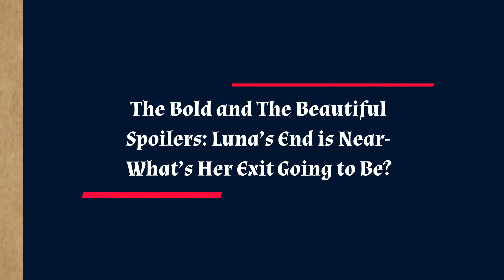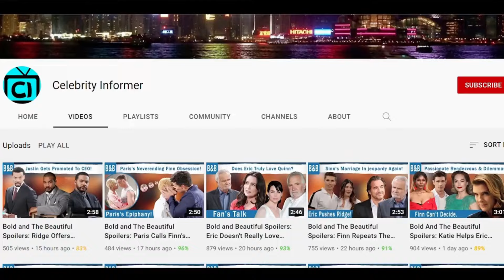The Bold and The Beautiful Spoilers: Is Luna’s Time on B&B Coming to an End?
This Friday marks one year since Luna’s debut in The Bold and The Beautiful. I have to admit, the first half of her storyline was pretty boring. But she is a terrific actress and portrays the role of a villain pretty well. Now I have a feeling that this character was never meant to be on for the long run. And since she’s a new character she probably signed the contract for just one year which means her contract is coming to an end too. That being said, it seems like Luna’s character is coming to an end, and if this is the end how will she depart? I feel like there will be an open departure making way for the character to return again in the future.